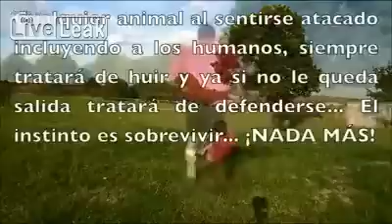A man with a spirited and friendly bull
The red shirt was a nice touch